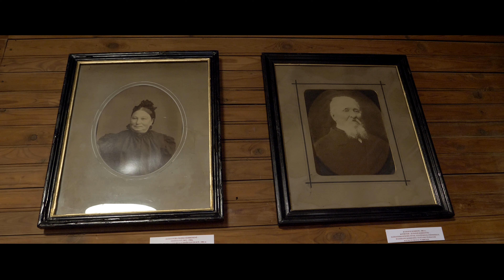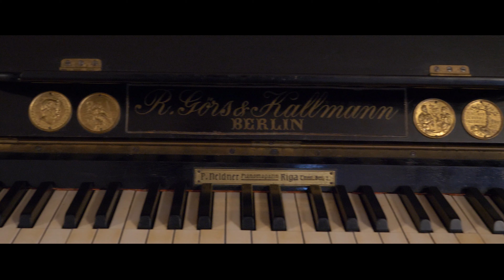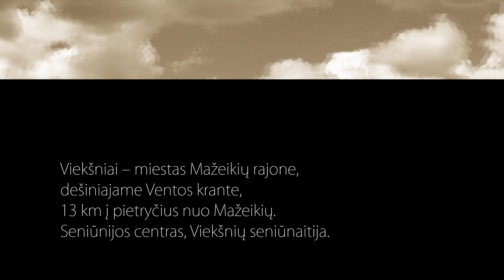Šaknys. VIEKŠNIAI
Šaknys – apie tai, kas svarbiausią, kas būtina kūrėjui – ryšį su gimtine.
Viekšniai – miestas Mažeikių rajone, dešiniajame Ventos krante, 13 km į pietryčius nuo Mažeikių. Seniūnijos centras, Viekšnių seniūnaitija.
 2219 gyventojų (2022 metų duomenys). (Iš Vikipedijos)
Apie šaknis – Rūta Končiutė-Mačiulienė, Mažeikių rajono savivaldybės administracijos vyriausioji specialistė paveldosaugai.
Loreta ir Sigitas Kazlauskai – fotografai, fotoklubo „Lokys“ įkūrėjai.
Astos Aleksandros Norkutės (Mariestadas, Švedija) grafika.
Sigito Kazlausko nuotraukos.
Rėmėjos – Lietuvos kultūros taryba ir Šiaulių miesto savivaldybė.